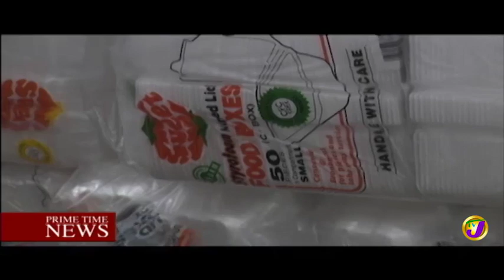Update on Plastic Bags Ban (TVJ Prime Time News) December 16 2018